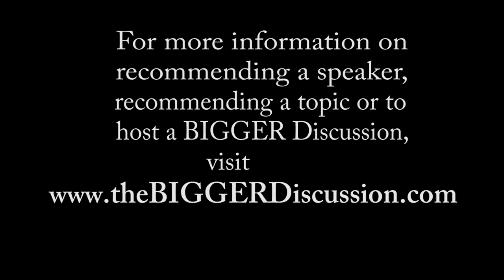The Future of Supplier Diversity: August 23, 2013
HD Version (full)
This is 2nd installment of a event created by the BIGGER Discussion titled "The Future of Supplier Diversity."  Industry professionals from across a variety of sectors gathered to participate in facilitated thought provoking discussion about the future of supplier diversity and growing need for innovation.  Innovation, Impact and collaboration were the highlights of the discussion and although some of the panelists were not always in agreement, the discussion all agree is needed.